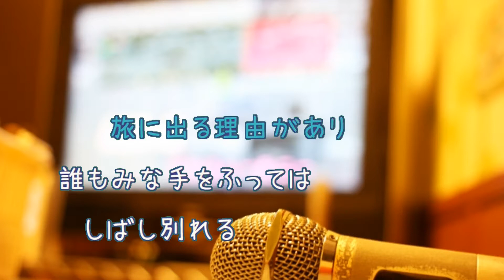[タイプ２：オフボSPM] ぼくらが旅に出る理由 / 小沢健二 (offvocal 歌詞：あり / ガイドメロディーあり)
タイプ２：管弦楽・パーカッションのパートを増強
ドラマ『将太の寿司』主題歌。

1996年5月16日発売。

作詞:小沢 健二　作曲:小沢 健二